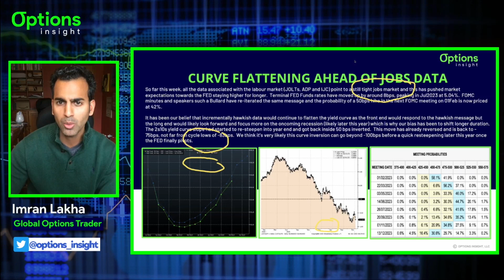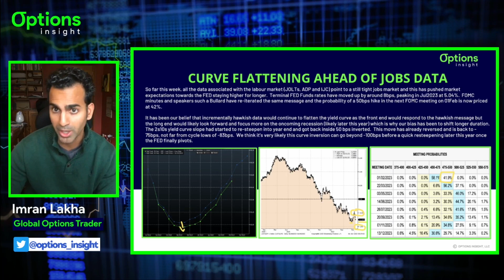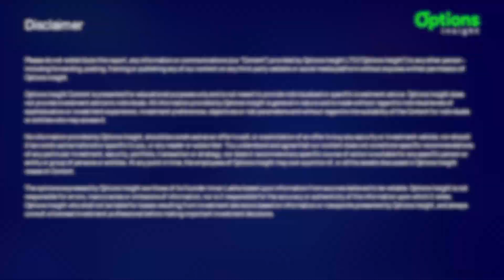Tight Jobs Market Keeps Lid on Equities, Focus Shifts to Nonfarm Payrolls | Macro Options Spotlight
Tight Jobs Market Keeps Lid on Equities, Focus Shifts to Nonfarm Payrolls
Macro Options Spotlight | January 6, 2023

The Macro Options Spotlight is Options Insight's daily morning summary of what Imran Lakha is seeing in the volatility and options markets and the macro trade opportunities he sees presenting themselves.

Get daily actionable macro trade ideas with Options Insight's Macro Options Daily and weekly portfolio construction with Options Insight's Macro Options Overlay.